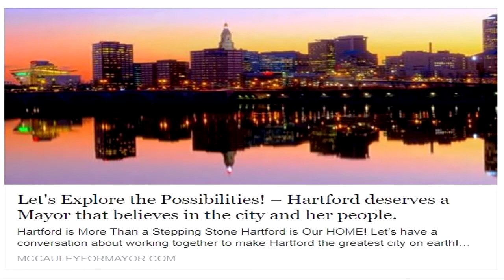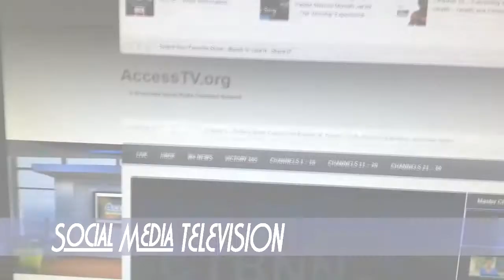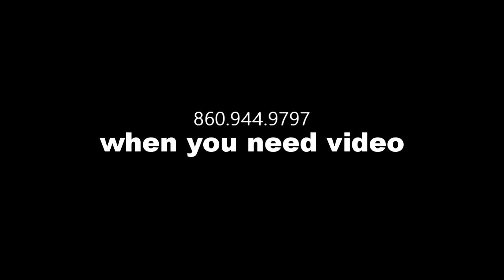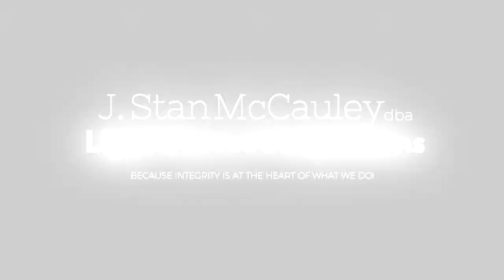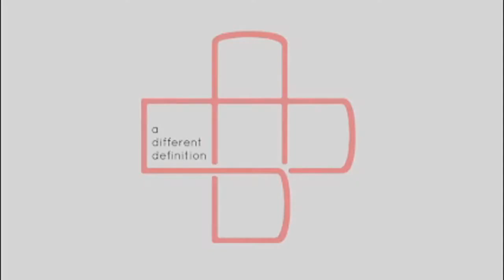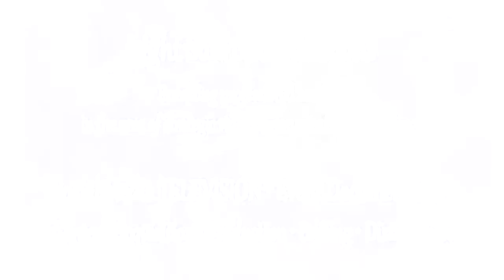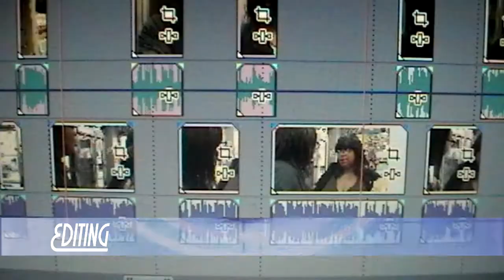W4 Sports - GHPA Spirit of DOC Basketball Classic 2017 - Game 2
This is Wilbur Cross High School vs. Hartford Public High School contest from the third annual Greater Hartford Pro-Am Youth High School Basketball Classic "The Spirit of DOC" Held at Trinity College in Hartford Connecticut.

Events, news, entertainment, and views in your community!
Now there is something worth watching on Social Media!